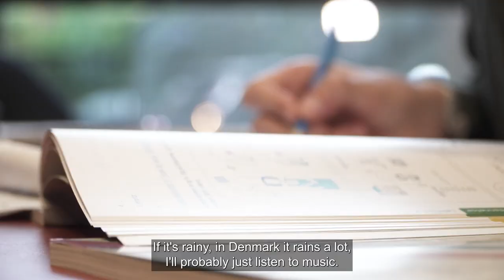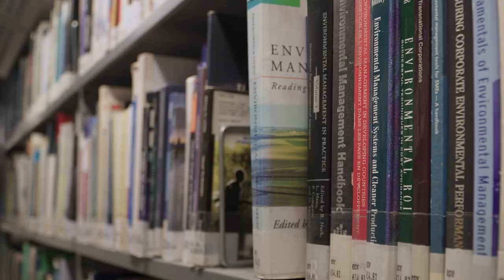A typical day at CBS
What is everyday life a a CBS student like? Our students will let you know in this short video.